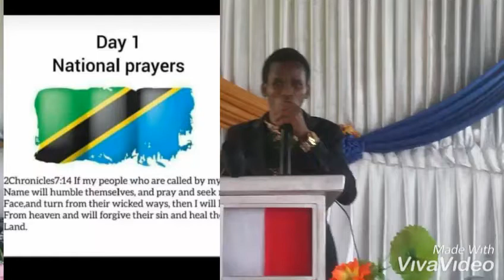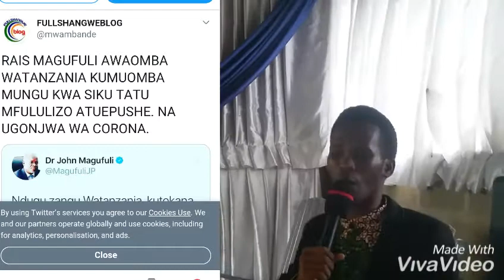SIKILIZA MAHUBIRI HAYA KWA UMAKINI OMBA MUNGU YUPO